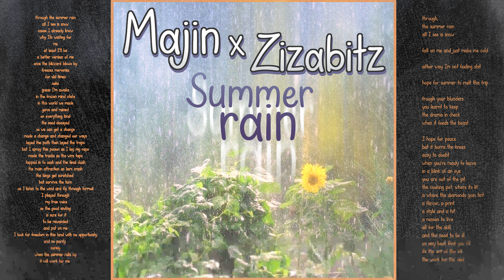Majin - Summer Rain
Some quick bars I spit on a beat produced by Zizabitz
Thank you for you time and patience!

lyrics:

through the summer rain
all I see is snow
cause I already know
why Its waiting for
me
at least I'll be
a better version of me
once the blizzard blows by
freezes memories
for old times
sake
guess I'm awake
in the frozen mind state
in this world we made
gave and rained
on everything kind
the seed decayed
so we can get a change
made a change and changed our ways
layed the path then layed the traps
but I spray this poison as I lay my raps
made the tracks as the wire taps
tapped in to cash and the final dash
the main attraction as liars crash
the kings get scratched
but survive the turn
as I listen to the wind and fly through turmoil
I played through
 my true voice
so the good ending
 is sure for it
to be rewarded
 and put on me
I look for freedom in this land with no opportunity
and no purity
surely
when the summer rolls by
it will work for me

through,
the summer rain

fall on me and just make me cold

either way Im not feeling shit

hope for summer to melt this trip

trough your blunders
you learnt to keep
the drama in check
when it feeds the beast

I hope for peace
but it burns the knees
easy to doubt
when you're ready to leave
in a blink of an eye
you are out of the pit
the cooking pot, where its lit
is where the diamonds gain tint
a flavor, a print
a style and a hit
a reason to live
all for the skill
and the need to be ill
on any beat that you fill
its the art of the kill
the work for the real